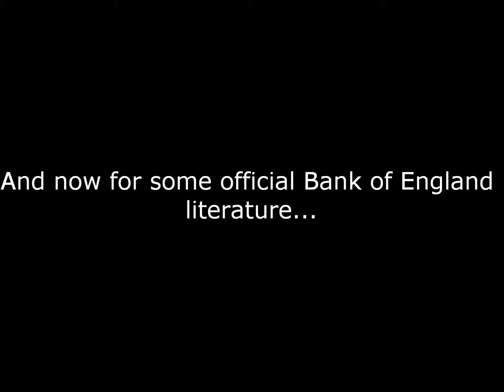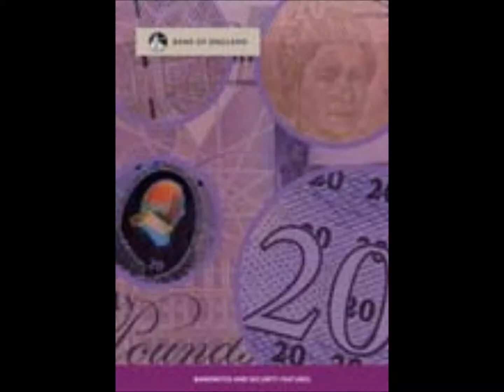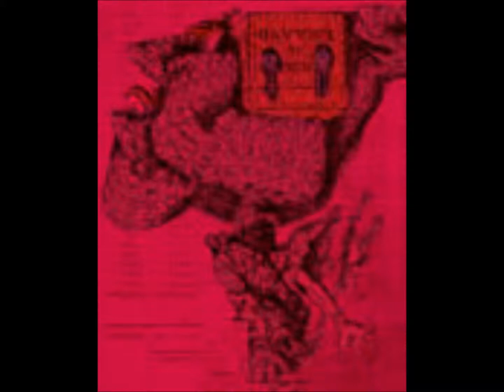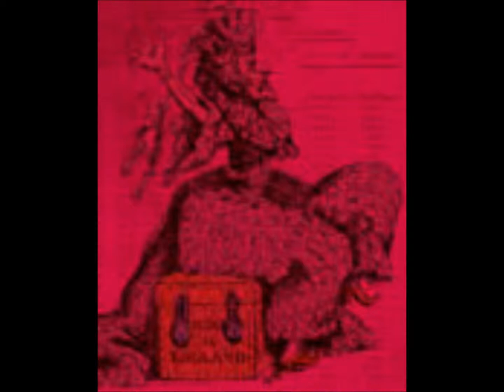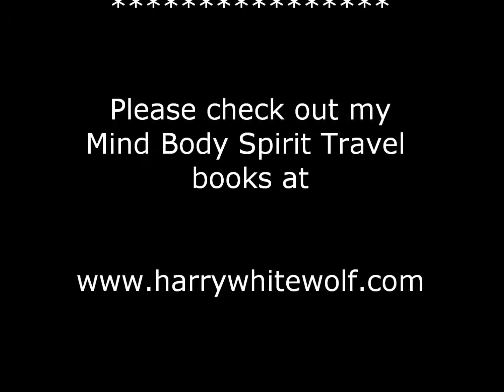THE HIDDEN FACES ON THE BANK OF ENGLAND (ILLUMINATI/SATANISM/CONSPIRACY)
Brand new conspiracy discoveries!

This vid is related to Harry' Whitewolf's book Matrix Visions